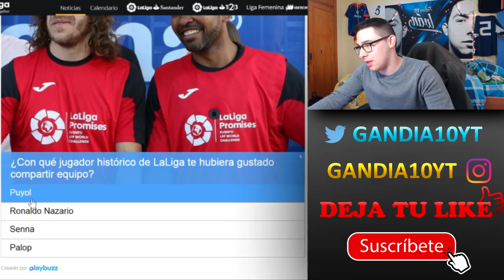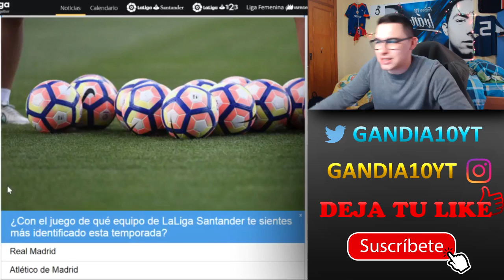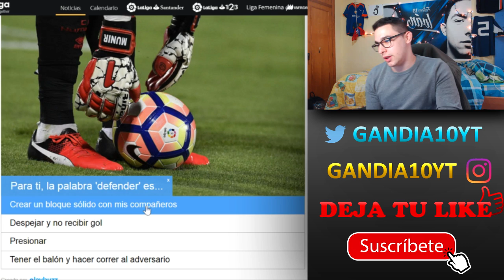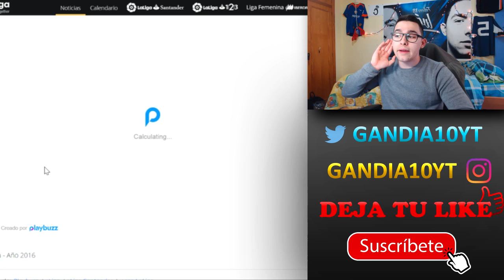SOY DEFENSA DE LA SELECCIÓN ESPAÑOLA ⚽️